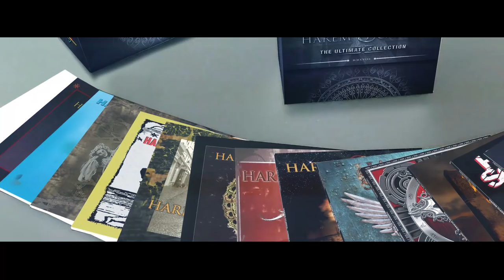Harem Scarem - "The Ultimate Collection Box Set” Trailer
Harem Scarem band will release "The Ultimate Collection Box Set”  a 14CD limited edition deluxe box set and four titles (“Weight of the World,” “Higher”, “Thirteen”, “United”) on limited edition color vinyl. All tracks remastered by Harry Hess. Full details below.

Given the "hard to find" nature of many titles in Harem Scarem's catalog, the band, in cooperation with Frontiers, has decided to make their catalog available in an exclusive, limited edition box set. The result is a mammoth box set inclusive of 13 studio albums encompassing the entire Harem Scarem discography plus a gargantuan amount of rare, unreleased, and bonus tracks which comprise a full bonus disc, in addition to original bonus tracks added to individual albums. The 14 CDs will be packaged in vinyl replica slipcases housed inside a collector's box.

On top of this, Frontiers and the band decided to add a very special one time limited run of colored vinyl for the signature Frontiers' catalogue releases “Weight of the World,” “Higher”, “Thirteen”, and the band’s last studio album, “United”. These vinyl runs are EXTREMELY LIMITED. For example, ONLY 150 TOTAL will be available in North America, so act fast to secure one.

The full set will also be available digitally as well.

CD 1 Harem Scarem
CD 2 Moodswings
CD 3 Voice Of Reason
CD 4 Believe / Karma Cleansing
CD 5 Big Bang Theory
CD 6 Weight Of The World
CD 7 Higher
CD 8 Overload
CD 9 Human Nature
CD 10 Hope
CD 11 Thirteen
CD 12 United
CD 13 The Early Years
CD 14 Bonus Tracks

Lineup:
Harry Hess: vocals
Pete Lesperance: guitars
Mike Gionet, Barry Donaghy, Stan Miczek: bass
Darren Smith, Creighton Doane: drums